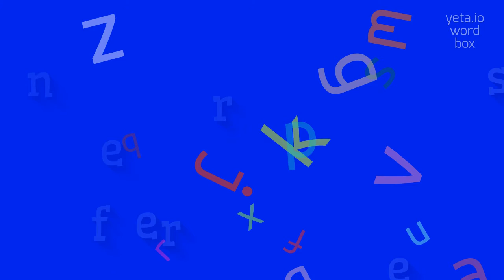HOW TO PRONOUNCE INTERFERES?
INTERFERES - The Real Way To Pronounce Interferes in 2023

How do you pronounce 'interferes'?
Are there any alternative pronunciations for 'interferes'?
What is the stress pattern in the word 'interferes'?
Can you provide a phonetic transcription for the word 'interferes'?
How does the pronunciation of 'interferes' differ from 'interfere'?
Definition:
Interferes is the third-person singular present form of the verb interfere, which means to hinder, disturb, or get involved in a situation where one is not wanted or needed.
It can refer to someone or something that obstructs or meddles with the normal course of action or progress.
Pronunciation:
To pronounce interferes, break it down into syllables: in-ter-fe-res.
Stress the second syllable, 'ter', and pronounce each syllable clearly and smoothly.
Test yourself by speaking the following examples:
1. His constant interference in their disputes only made things worse
2. The loud noise interferes with my ability to concentrate
3. The interference from the neighbor's radio disrupts the signal on our TV
4. She always interferes in her children's affairs, even though they're adults now
5. The company's legal troubles have interfered with their plans for expansion
Hope it will help you to answer on the following questions:
1. How does interference affect communication?
2. What are some examples of interference in daily life?
3. How can interference hinder progress?
4. What are the consequences of interfering in someone's relationship?
5. What can be done to prevent interference in a process?